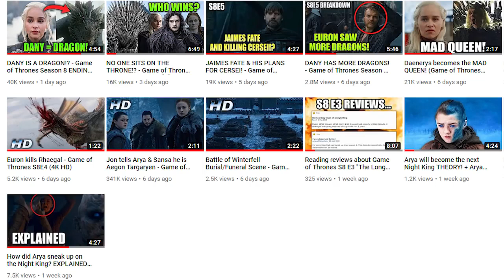Is Cersei dead?